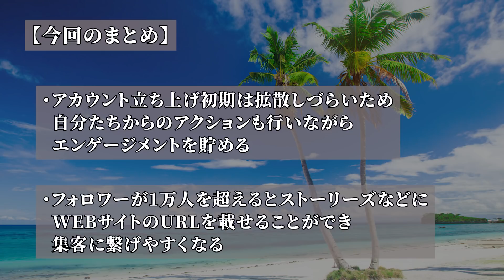ビジネスにおけるインスタ集客戦略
▼目次
0:00 初期の運用
10:06 フォロワー1万人以降の運用

・LINE公式アカウントの第一人者登場！美容サロン・飲食の集客はお任せください